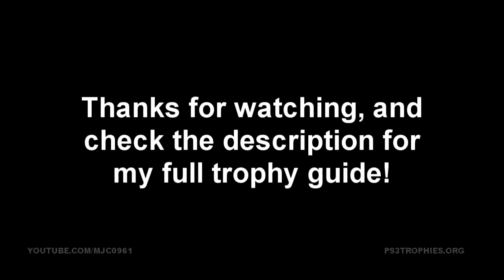Blue Toad Murder Files: The Mysteries of Little Riddle - Dirty Evidence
Game audio muted due to Content ID issues.

Video intro by Wozamil.